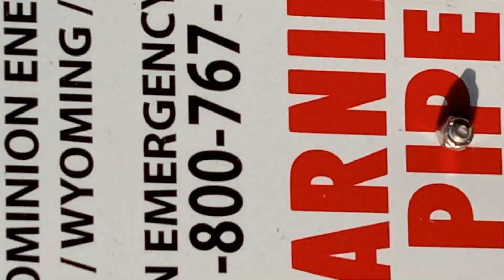dominion energy fuel minerals motherEarth neglected corruption inlinepiping